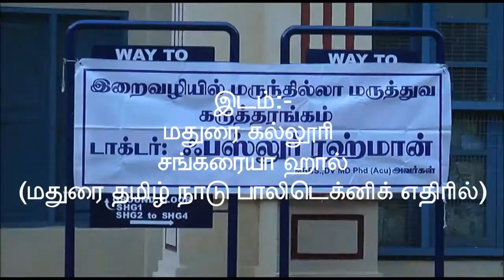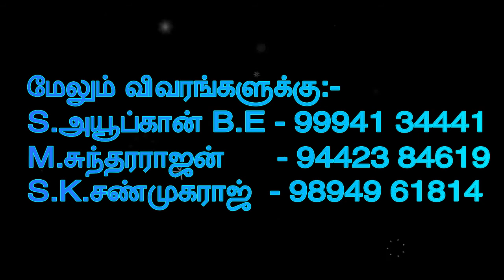இறைவழி மருத்துவம் கற்றுக் கொள்ளுங்கள் _ மதுரை